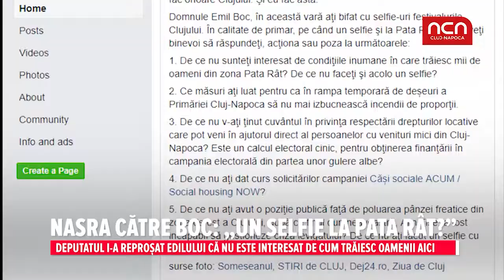Nasra catre Boc: „Un selfie la Pata Rat?”